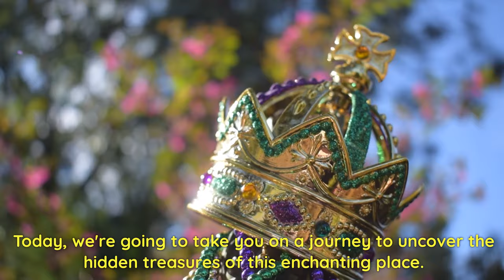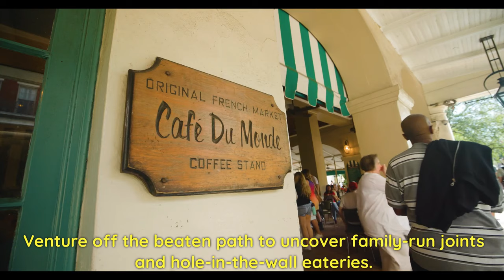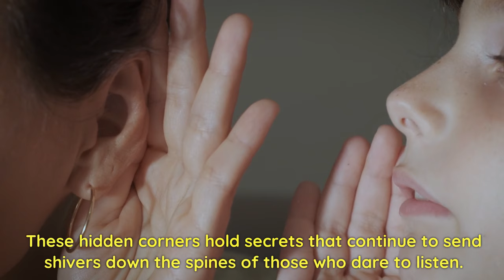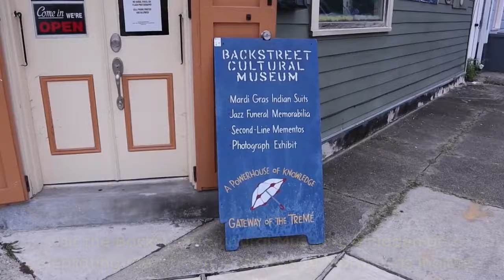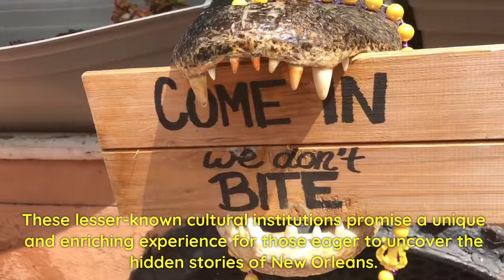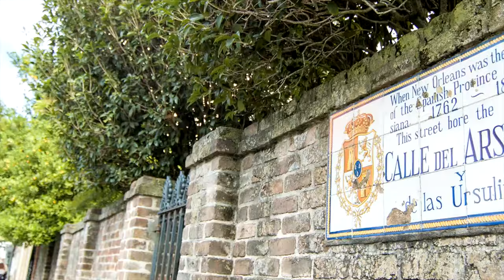Explore New Orleans Like a Local in 72 Hours or Less!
Dive into The Secret Side of New Orleans: Explore its Top 10 Hidden Gems 🌿🎭 and uncover the mysteries, flavors, and stories that lie beneath the surface of one of America's most fascinating cities. From the vibrant hues of the French Quarter to the soul-stirring melodies of jazz, New Orleans is a city of endless discovery. This video is your exclusive guide to experiencing New Orleans like never before, revealing secrets that even locals marvel at.

Wander beyond the usual attractions to explore FrenchQuarter delights 🎷, where history and modern vibrancy blend seamlessly. Unravel the mysteries of Voodoo traditions, a spiritual journey through the city's most enigmatic practices. Indulge in culinary adventures, tasting the best of New Orleans' lesser-known eateries, where authentic flavors like gumbo, jambalaya, and beignets await 🍤.

Feel the chill of haunted history 👻, exploring ghostly encounters in New Orleans' hidden corners. Jazz journeys will lead you to discovering authentic music venues, offering a pure, undiluted sound of the city's heart. Escape to gardens and galleries for an artistic retreat, or venture into the bayous for a connection with nature unlike any other 🚣‍♂️.

Delve into hidden gems of culture, where museums and heritage sites tell the untold stories of New Orleans' rich tapestry. Experience the behind-the-scenes magic of MardiGras, revealing what makes this festival a global sensation. Finally, unearth revolutionary relics, visiting forgotten landmarks that have shaped the city's history.

This video isn't just a tour; it's an invitation to experience New Orleans through a lens of wonder and discovery. Whether you're drawn to the allure of hidden history, the thrill of ghost stories, or the joy of jazz, The Secret Side of New Orleans promises an adventure that will captivate your heart and imagination.

🚀 **Explore More** Discover the globe's wonders with us, from secret spots to iconic sights. 🌟
🏖️🌆 **Guides & Glamour** Dive into our guides for cities, beaches, and luxury spots. Each video is a tale of adventure. 🎥
🎒💡 **Smart Travel** Get top travel tips and trends for a smoother and more thrilling journey. 🌐
🍜👨‍👩‍👧‍👦 **Taste & Connect** Our channel is your ticket to the world's best experiences and cuisines. 🌟
🇪🇺🏝️ **Dream & Discover** Let us turn your travel dreams into reality, from European tours to beach getaways. 🌍

to join us.

*★★★★★ You can also watch the Following Related Videos on Dude On Travel ★★★★★*

**Start Your Journey Now** with **Dude On Travel** . Explore, experience, and discover the wonders of travel. 🌟🔔